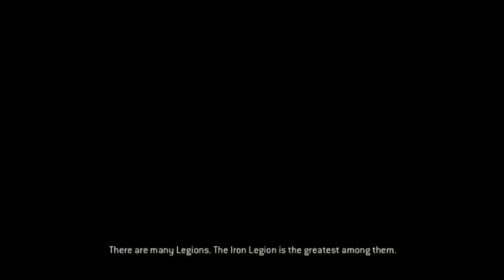For Honor Co op Walkthrough #3